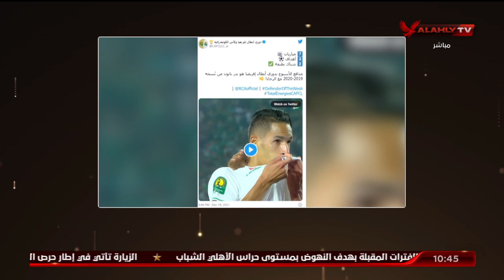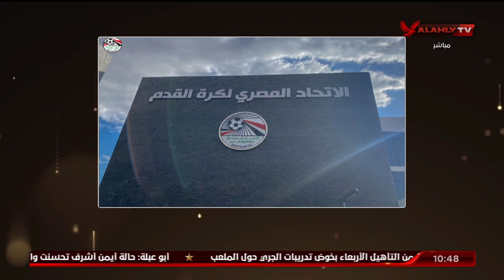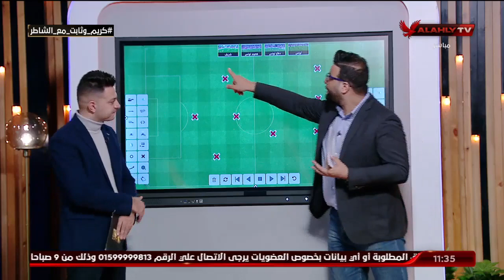الحلقة الكاملة | البيت الكبير مع إسلام الشاطر | 14-12-2021